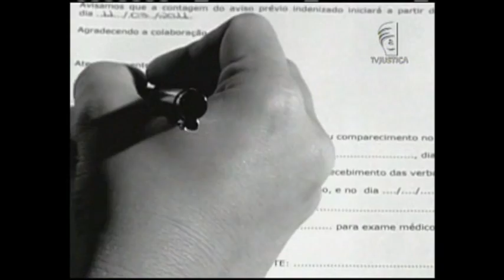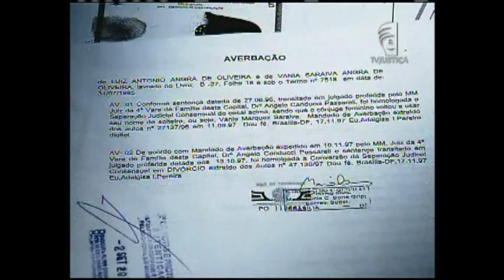Jornal da Justiça - Divórcio (Direito de Família)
Se o casamento não deu certo, você sabia que a separação pode ser feita até em cartório?

Acompanhe as informações sobre os tipos de divórcio na segunda reportagem da série "Direito de Família", com a repórter Gabriela Faria!